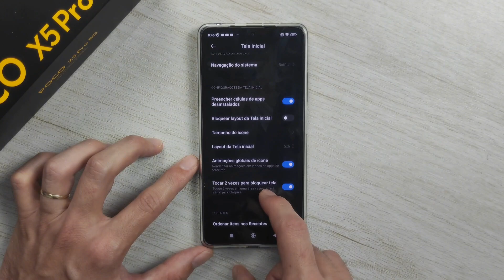Como aumentar o tamanho dos ícones no POCO X5 Pro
Como aumentar o tamanho dos ícones do POCO X5 Pro